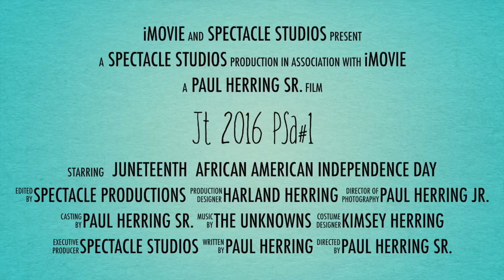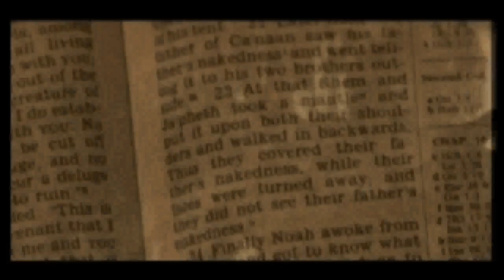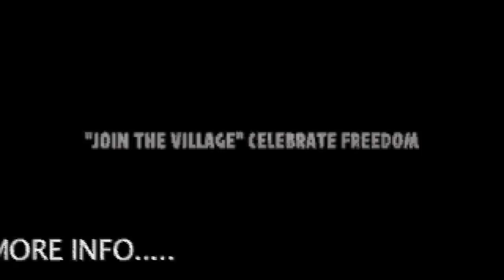Spectaclepresents: JUNETEENTH 2015 PART 2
JUNETEENTH 2015 PART 2